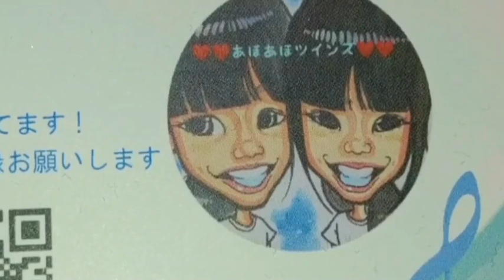LICOPA鶴見さんでストリートピアノ！三曲目「剣の舞（長女・りこ）」（4年前の映像付）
LICOPA鶴見さんでのストリートピアノ第三弾！
7歳の発表会で初披露した「剣の舞」に再度披露！

4年前の映像も付いているので、上達ぶりもお楽しみ下さい！